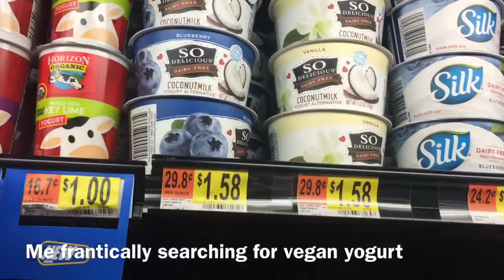Baseball game, vegan yogurt, and dying my hair back to blonde?! ♡ (Vlog 12)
Hiii,

In this random vlog I dye my hair back to blonde, run through walmart in search of vegan yogurt, and go to a baseball game!

-Skyla  ♡